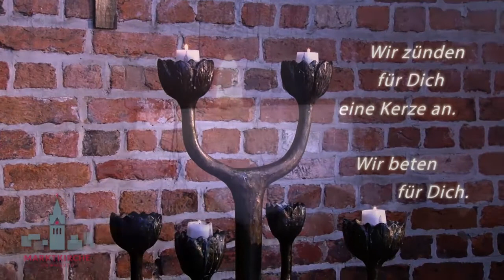Geistlicher Impuls am 22.04.2020